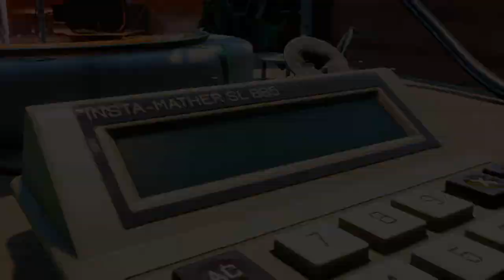Whoa Mode New Game+ is IMPOSSIBLE!!! (Grounded 1.4 first Reaction)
Thank you for the support recently and if you enjoy this kind of content you can find me on these other platforms: